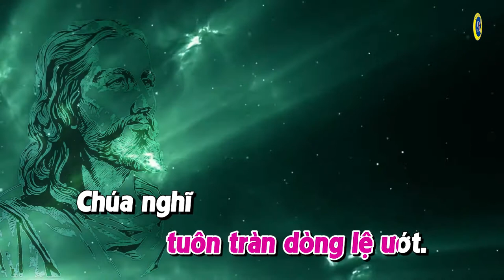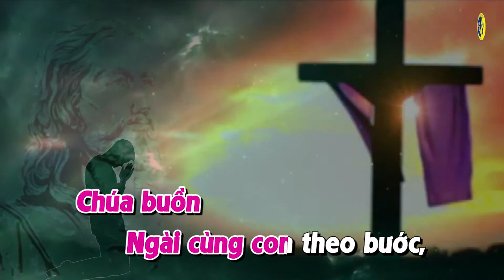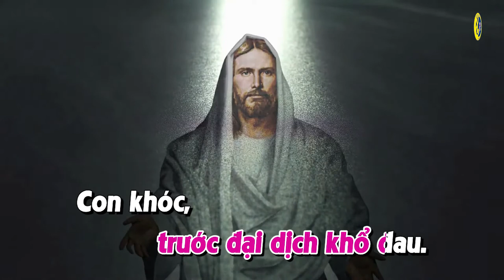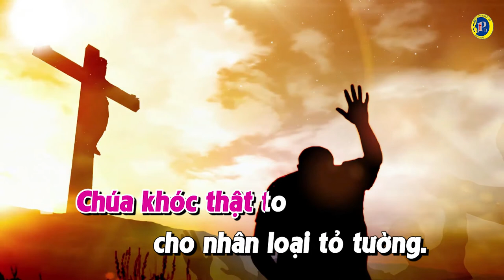KARAOKE - CHÚA ĐANG CÙNG CON KHÓC || Nhạc: Trần Bắc, CRM || Ý Thơ: Dương Thụy Nhi, FMI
🎵Ca khúc: CHÚA ĐANG CÙNG CON KHÓC - KARAOKE
🎼 Nhạc : Trần Bắc
* Thơ: Dương Thụy Nhi, FMI
🎹 Hòa âm phối khí: Khải Nguyên
🎬 Video: Trần Bắc